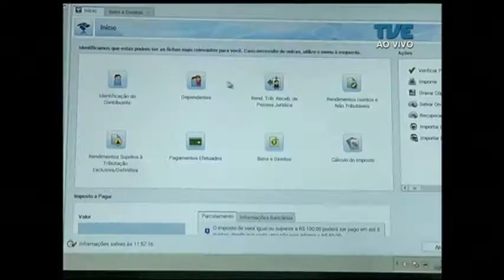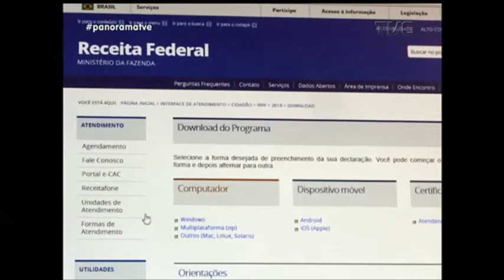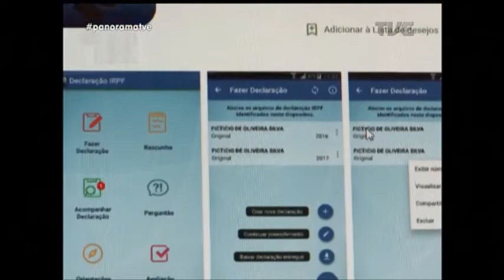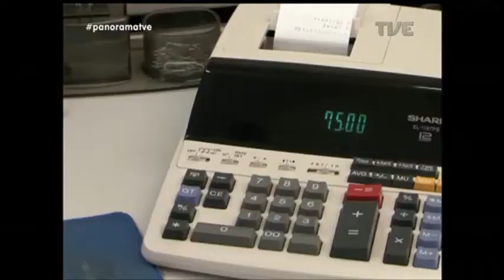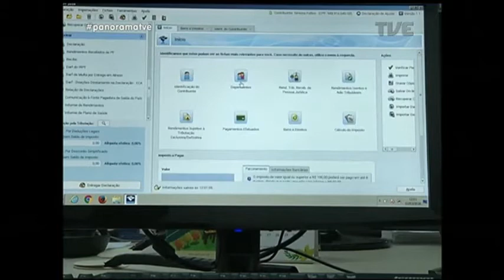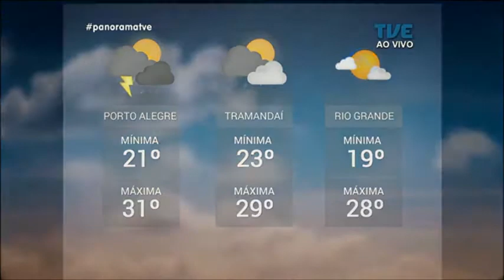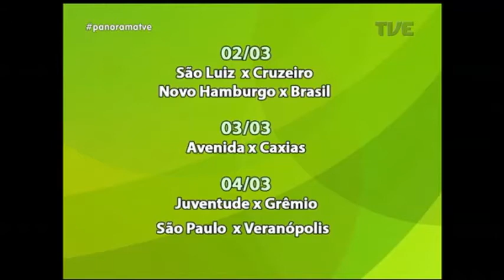Panorama | TVE - Imposto de Renda - 02/03/18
Mais de dois milhões de gaúchos devem entregar a declaração do imposto de renda este ano. No Panorama de hoje, vamos dar dicas para evitar sustos ao acertar as contas com a Receita Federal. Veja também: justiça define que acusados pelo incêndio na Boate Kiss não vão a júri popular. Prefeitura da capital apresenta proposta que pode reduzir aumento no preço da passagem de ônibus. E os gols do Inter contra o Cianorte pela Copa do Brasil.